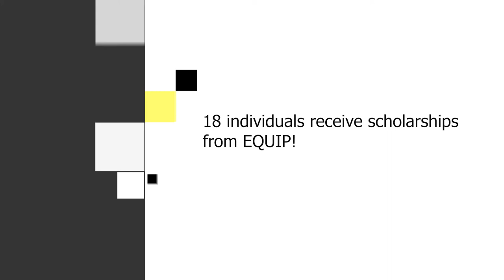GIS Midday News Brief (Aug. 15, 2019)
In today’s news brief:
The Government of Saint Lucia partners with the Caribbean Development Bank to fund a 4-year scholarship program for teachers; FIFA endorses government’s plans for the upgrading of sports facilities across the island; and the Castries Market Redevelopment Project aims to positively transform the image of vending in the city.